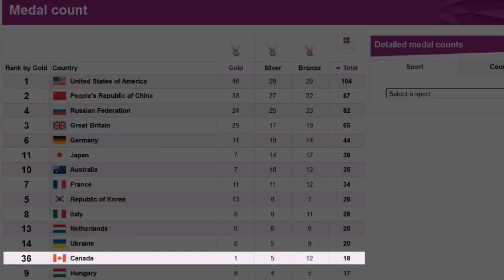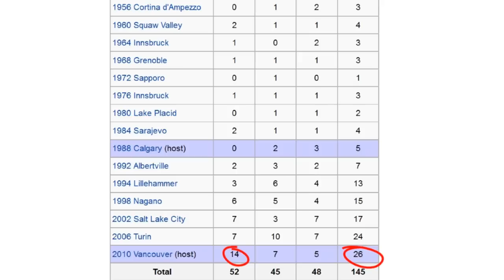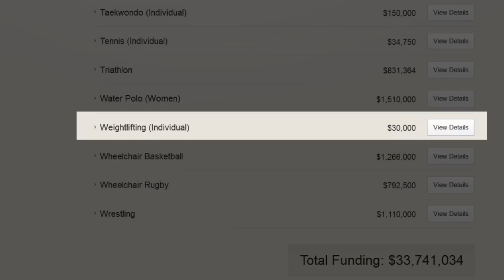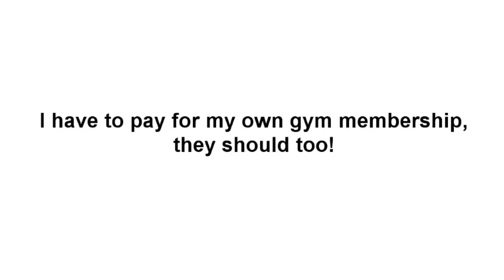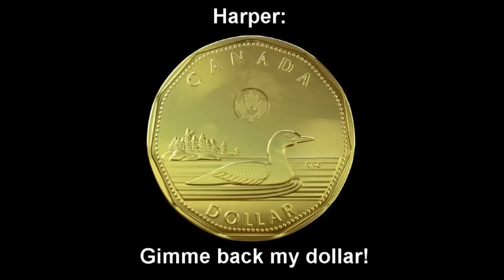Canada's 2012 Olympic Medal Count - A Dose of Buckley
Another Olympic year, and another disappointing Canadian performance... except the problem is, they actually spent some money this time... my money.